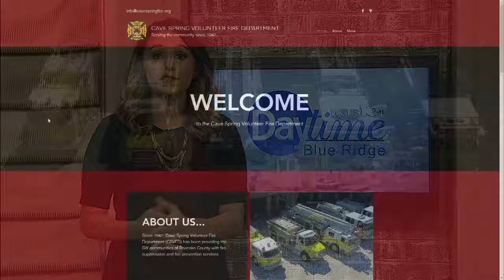Brittany's Best Shot: Firefighter Training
Brittany visits the Cave Spring Volunteer Fire Department to see how she matches up with real Firefighters in Firefighter Training!